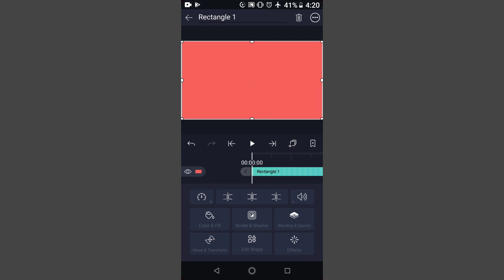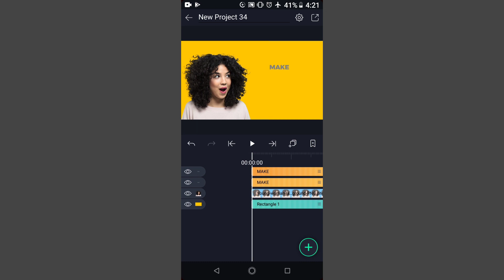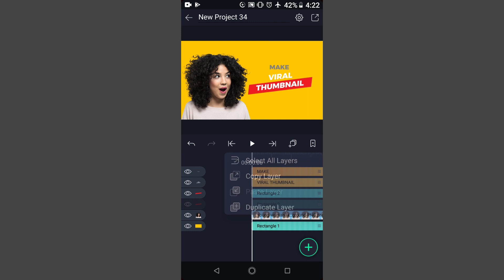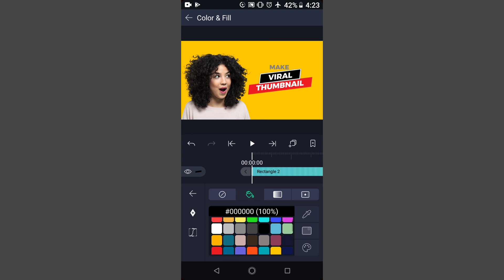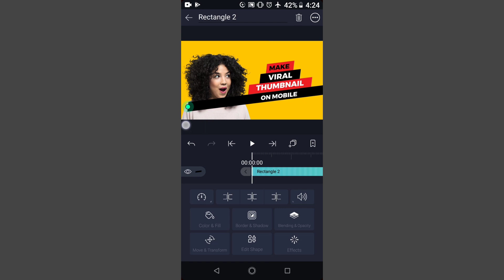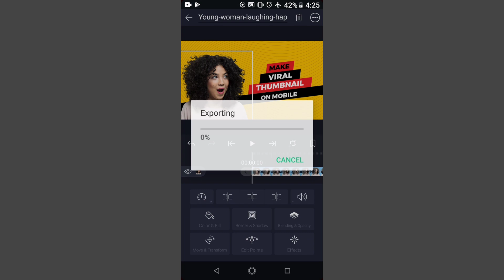How To Make YouTube Thumbnails On Android With Free App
This Video Is On How To Make YouTube Thumbnails On Android With Free App .